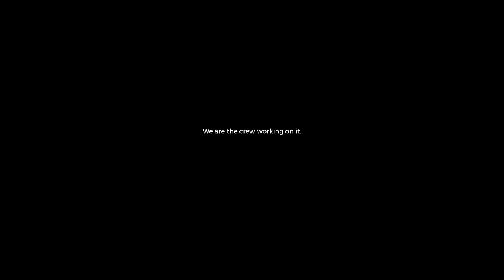ONCE a short film | Kickstarter campaign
"Once" è la storia drammatica di due fratelli connessi da un forte legame. Un amore puro, ma forte al punto da essere proibito.
Il progetto nasce da due giovani ragazzi (Andrea Alessi e Samuele D'Agostino) che hanno impiegato tutte le loro energie e capacità nel curare ogni dettaglio.
E' tutto pronto, ma abbiamo bisogno di un vostro aiuto per dare vita a questa intensa, particolare storia.
Sul sito di crowdfunding Kickstarter troverete il teaser e tutte le informazioni sul progetto. Se vi piace, contribuite con ciò che potete. Grazie Emoticon smile
"Once" is a drama about two male brothers connected by a strong bond. A pure love, but as strong as forbidden.
The project was born from two young guys (Andrea Alessi and Samuele D'Agostino) who have spent all their energy and skills to curate every detail.
Everything is set up, but we need your help to bring this strong and particular story to life.
On Kickstarter, a crowdfunding website, you'll find the teaser and all the info about the project. If you like it, you could contribute with what you can. Thank you!